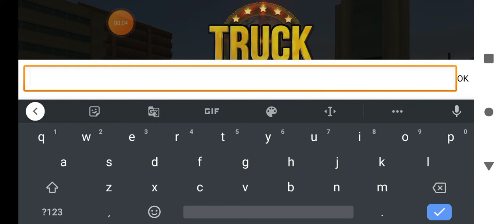truck simulator part 1